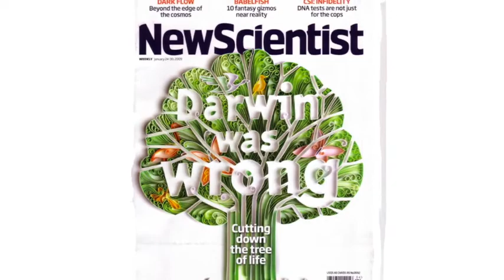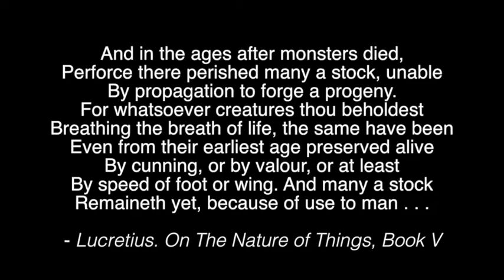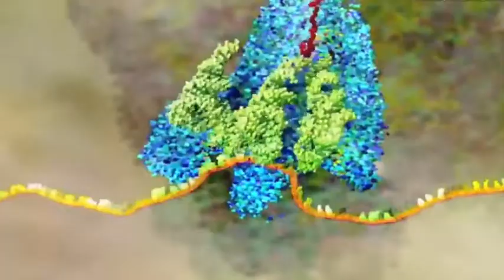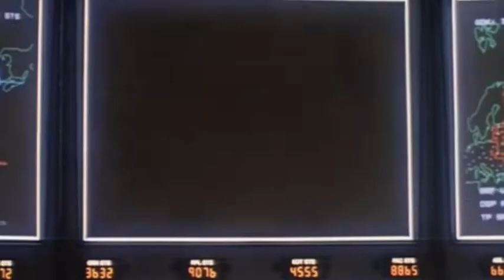Ep. 41: Darwin Was Wrong. Pt. 1/8 The Tree of Life.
In this episode: Could history’s most celebrated biologist possibly be wrong?  We commit Thoughtcrime of the most heinous kind and propose that Darwin’s theory of evolution by natural selection is not just incomplete, but actually false.  Every bit as false as the Theory of Creationism that it replaced.